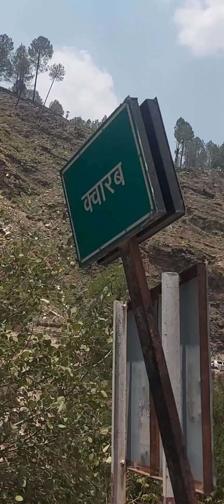Official Tour Moradabad To Bageshwar To Kapkot Bharari Via Nainitaal, Almora , Takula ...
Official Tour Moradabad To Bageshwar To Kapkot Bharari Via Nainitaal,  Almora , Takula ...Then Stay At Bageshwar..